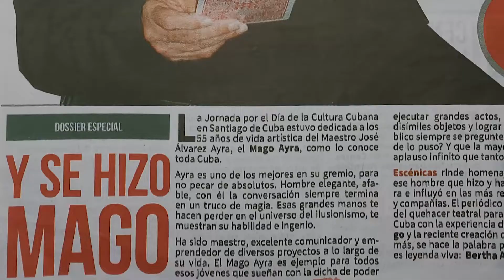Dedica Manuel Romero Gasco premio nacional de circo 2022 al mago Alberto Pujals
Por su entrega absoluta al arte circense, el santiaguero Manuel Romero Gasco, recibió el premio nacional de circo 2022. El mago Gasco como se le conoce en el mundo artístico dedica este premio a maestros como Alberto Pujals, José Alvarez Ayra, y otros artistas que moldearon su